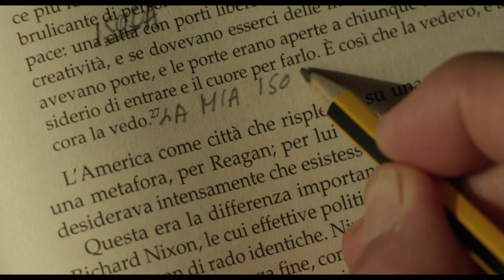"Nour": il Trailer Ufficiale del film d Maurizio Zaccaro con Sergio Castellitto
“Nour”, ritratto semplice di una realtà complicata, quella dei bambini migranti.
Maurizio Zaccaro porta sullo schermo il medico di Lampedusa Pietro Bartòlo (Sergio Castellitto); non è un biopic ma lo sguardo su una tragedia irrisolta. Qui il link all'articolo de La Voce di New York sulla conversazione con Zaccaro, Castellitto e Bartolo. Articolo di Giuseppe Sacchi